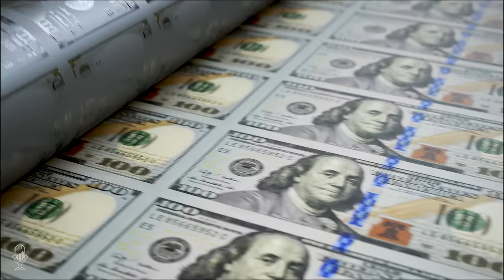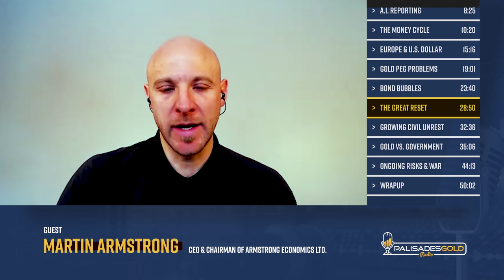Martin Armstrong: The Gold Standard is Garbage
Tom welcomes a new guest to the show, Martin Armstrong. Martin discusses his computer programming background and financial experience trading along with his A.I. approaches to generating unbiased economic reports.

He discusses the failing European politics and economics and why their global agendas are becoming an enormous burden on the world. The critical issue today is faith in government and the consequences when this collapses. People in Europe are hoarding cash, which is driving the ECB to implement a digital currency.

Martin believes the real agenda during this election is between Trump and globalist plans like Agenda 2030.  The United States still has the largest economy and is still able to support it's bonds. However, debt problems in Europe are quite severe, and they can no longer raise rates. This is why European interests are promoting a "Great Reset" and the idea of "You'll own nothing, and you will be happy." They want to eliminate all debts and, in doing so, will destroy pensions. They plan to replace these pensions with Universal Basic Income.

He discusses why pegging anything to the business cycle is problematic, including gold. You can't fix something and then have inflation because that leads to a massive divergence between exchange rates and reality.

He discusses how the lockdowns have been devastating on the middle class and even worse for the lower classes. Many can't work from home, but they still have bills to pay. He says, "They are using the Coronavirus as an excuse to crush the economy."

Politicians around the world are all repeating the same talking points. He says, "These ideas will fail as they have never worked in history... Once they have unleased these policies, things can only get worse."

He outlines why green energy is impractical to supply all the world's energy needs.  Modern economic policies create untold effects and imbalances across many sectors. He remains concerned that unrest and instability between nations could lead to wars after 2024.

As more people question what is occurring and government confidence is lost, we can recover quicker.

Time Stamp References:
0:00 - Introduction
0:46 - Martin's Background
8:25  - A.I. Reporting
10:20 - The Money Cycle
15:16 - Europe & U.S. Dollar
19:01 - Gold Peg Problems
23:40 - Bond Bubbles
28:50 - The Great Reset
32:36 - Growing Civil Unrest
35:06 - Gold vs. Government
44:13 - Ongoing Risks & War
50:02 - Wrapup

 - European economic situation
 - Globalist European restructuring plans
 - Impact of the lockdowns
 - Unrest, Aristocracy, and War

Martin Armstong is the Owner and Researcher for the website Armstrong Economics. He is the former chairman of Princeton Economics International Ltd. He is best known for his economic predictions based on the Economic Confidence Model, which he developed.

At age 13, Armstrong began working at a coin and stamp dealership in Pennsauken, New Jersey. After buying a bag of rare Canadian pennies, he became a millionaire in 1965 at the age of 15. He continued to work on weekends through high school, finding the real-world exciting, for this was the beginning of the collapse of the gold standard. Martin became captivated by this shocking revelation that there were not just booms and busts, but also peaks and valleys that would last centuries.

Armstrong progressed from gold coin investments to following commodity prices for precious metals. In 1973, he began publishing commodity market predictions as a hobby, and in 1983 Armstrong began accepting paid subscriptions for a forecast newsletter.

"In Armstrong's view of the world where boom-bust cycles occur like clockwork every 8.6 years, what matters is his record as a forecaster. He called Russia's financial collapse in 1998, using a model that also pointed to a peak just before the Japanese stock market crashed in 1989. These days, as the European sovereign-debt crisis roils markets worldwide, he reminds readers of his October 1997 prediction that the creation of the euro "will merely transform currency speculation into bond speculation," leading to the system's eventual collapse."

His Website Armstrong Economics offers a unique perspective intended to educate the general public and organizations on the global economic and political environment's underlying trends. Their mission is to research historical cyclical patterns and market behavior in timing, price, and crisis to understand better and identify potential future trends, using an extensive monetary database and advanced proprietary models.